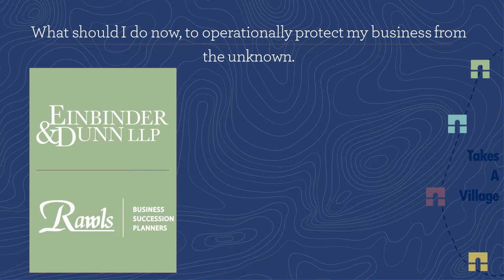Succession Planning: Safeguard Your Business with Strong Leadership Bench Strength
SUMMARY:
In this comprehensive video, we delve into the various elements necessary to safeguard your business from unforeseen circumstances. One of the most crucial components lies within your workforce, particularly your key leaders and managers. The ability to have individuals who can step up and take charge during times of crisis is paramount. It's important to remember that your business, as it exists today, is merely a snapshot in time, much like a frame in a motion picture. While you may currently be running the show and feel confident in your own abilities, it's essential to recognize that relying solely on yourself is a recipe for failure when faced with the unknown. By having the right team in place and trusting that they can be trained to fulfill the necessary roles, you are setting yourself up for long-term success.

It may be challenging to relinquish control and accept that others may not perform tasks exactly as you would, but it's crucial to trust that they will still accomplish the desired results. Succession planning plays a significant role in this process, ensuring that there is a clear path for leadership transition and continuity.

Whether you are a family business or not, understanding the importance of succession planning is vital. By implementing effective strategies and processes, you can protect your business from potential disruptions and ensure a smooth transition of power when the time comes.

Join us in this informative video as we explore the critical role of succession planning and the significance of having the right team in place. Discover how you can embrace change, trust your employees' abilities, and create a resilient business that can withstand the unknown. Don't miss out on this valuable information that could safeguard your business's future.

BURNING FAMILY BUSINESS & SUCCESSION PLANNING QUESTIONS SERIES:

Our content is designed to address common burning questions from business owners by tapping into our network of strategic relationships. By listening to this episode, you will gain immediate insights and actionable takeaways. The old African proverb, 'It Takes a Village,' highlights the importance of a team approach to succession planning. With its complexity, planning requires the expertise of diverse backgrounds. Collaborating and considering different expert opinions provide a comprehensive 360-degree approach, allowing you to effectively address possible, probable, and potential issues that may impact your long-term vision.

Have a burning question you want to discuss with an expert? Submit it via the ask an expert link on the Keep listening to the series now or come back later for more. Each featured question offers an opportunity to learn something new.

ABOUT RAWLS SUCCESSION PLANNERS:

Succession planning empowers family business owners with strategies and structure, placing you firmly in control. In today's constantly changing world, the value, growth, and sustainability of your family business rely on the options you created through forethought and preparation, which allows you to enjoy the freedom of choice. To achieve this, it's crucial to position yourself and your family business with the right amount of capital, the most capable leaders, competent bench strength and the most effective business strategies to take decisive action.

Choice and flexibility are luxuries that can only be attained through purposefully planning towards your vision. As dedicated family business succession advisors, we are prepared to embark on this transformative journey alongside you.

Give us a call, and in 30 minutes, we will help you find clarity on your next steps.